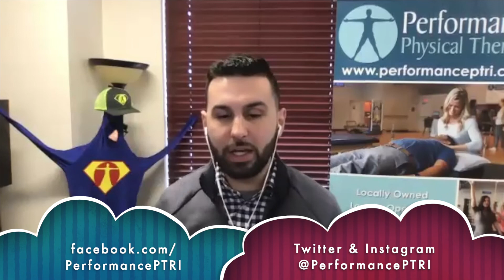Monday Injury Report - March 2, 2020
Dr. Mark joins Nick to discuss a big Major League Soccer (MLS) injury in the season opener, a core injury that will require surgery for Steven Stamkos, and Giancarlo Stanton potentially missing opening day with a calf strain. ⚽️🏒⚾️